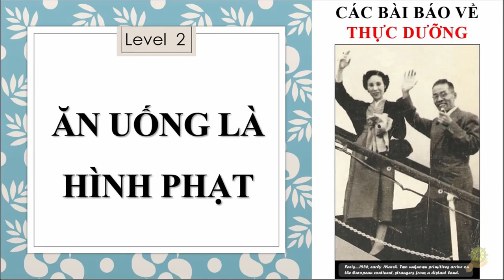Thực Dưỡng | Ăn uống là phần thưởng hay là hình phạt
Thực Dưỡng Level 2 | Tri Túc Trong Thực Vật | Biết Ơn Thực Phẩm Đang Ăn | Sách Vui Khỏe Đường Tu
Thực Dưỡng Level 2 | Ăn Uống Đạm Bạc Dù Có Tướng Xấu Cũng Đạt Đến Một Đời Sống Hạnh Phúc
Thực Dưỡng Level 2 | Tìm Hạnh Phúc Ở Cự Ly Gần | Các Bài Báo Về Thực Dưỡng
Thực Dưỡng | Chìa Khóa Nào Mở Cánh Cửa Hạnh Phúc | Các Bài Báo Về Thực Dưỡng
Thực Dưỡng | Chia Sẽ Kinh Nghiệm Nhai 1000 lần / 1 miếng cơm | Max 3000 lần | Nguyễn Văn An
Thực Dưỡng Leve 2 | Vận May Từ Cách Ăn Số 7 | Nhai Kỹ | Đặng Ngọc Viễn | Báo Thực Dưỡng